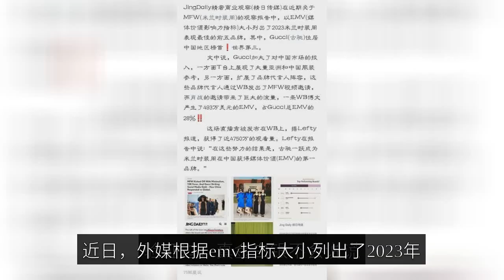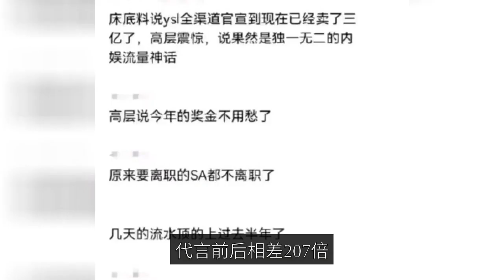The data tells you why Xiao Zhan is so popular with brands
The famous artist Xiao Zhan is known as "the king of internal entertainment business", in the brand circle, there is a saying: "every brand to find the right spokesman are all kinds of arguments, but, if it is Xiao Zhan, everything does not need". Some brands even ask "how do you think Xiao Zhan will endorse a brand" in the recruitment interview. The reason for such a strong influence is that on the one hand, Xiao Zhan has a long history of film and television output, strong exposure and audience, which can increase the brand's popularity. At the same time, his personal charm, but also attracted a lot of adults with spending power. Xiao Zhan's appeal has been repeatedly verified by the market, real money does not lie. Recently, foreign media listed the top five best performing brands of Milan Fashion Week 2023 according to emv (media value influence) index size. Among them, gucci topped the list in China, and this and the help of xiao war and inseparable. As the global brand spokesman of gucci, Xiao Zhan, just one invitation microblogging brought 4.93 million dollars (about 35.23 million yuan) emv for gucci, accounting for 28% of gucci's total emv. gucci's live show received nearly 47.5 million views after it was released on microblogging. And the only domestic artist invited to promote and shoot this big show was Xiao Zhan. gucci is not the only brand that has benefited from Xiao Zhan's endorsement. Up to now, there are more than thirty brands that have chosen Xiao Zhan to endorse, and they are all big brand endorsements with high class. The famous makeup brand nars broke 80 million yuan in online sales alone after the official announcement of Xiao Zhan's endorsement, a difference of 207 times before and after the endorsement. nars also became the only brand under Shiseido to grow in the first half of the year with Xiao Zhan's endorsement, with global gains achieved. The skin care brand ysl endorsed by Xiao Zhan also achieved online sales of more than 72.63 million on the day of the official announcement, plus offline, has long passed 100 million, and even within ysl are circulating the legend of more than 300 million across the platform. Unlike other young artists, Xiao war's audience is inclined to mature, since the "Chen love order", "the rest of life please teach more", "ace troops", "Douluo continent" works after the broadcast, a new generation of "teacher's milk killer" momentum. In the internal entertainment flow artists frequently burst the lightning at the moment, but is experienced the whole network of black Xiao war more secure, after all, picking up more than a year are nothing substantial black point. As the saying goes, the negative out is good. Business ability can also play, after all, not who can shoot drama. A microblogging can bring flying artists, which brand does not love? Now is the state of the brands lining up for endorsement. According to industry sources, Xiao Zhan previously worked with foreign brand Budweiser for many years. The reason why Tsingtao Beer was able to successfully sign Xiao Zhan this year was because of the strength of the big domestic brand and the national sentiment card that moved Xiao Zhan. In order to sign Xiao Zhan, each brand is also eight immortals over the sea, each show their skills. Some netizens jokingly say: Xiao Zhan endorsement covers food, clothing, housing and transportation, life has been surrounded by Xiao Zhan endorsement. What do you think?